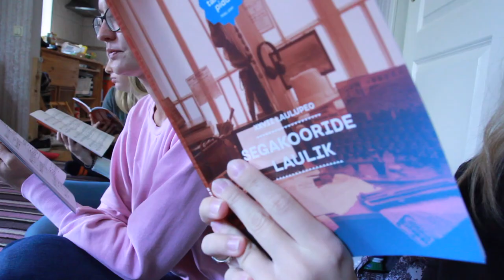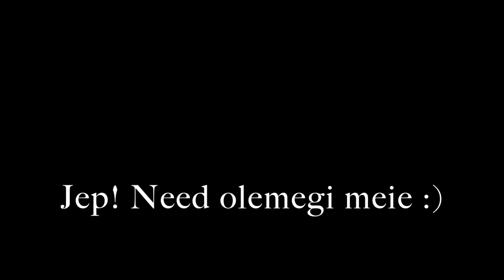ENCORE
Kammerkoor Encore veetis mõnusa muusikat ja laulmist tulvil päeva!
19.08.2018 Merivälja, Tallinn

Video: Maris
Muusika: Breakbot - Another Dawn (feat Irfane)